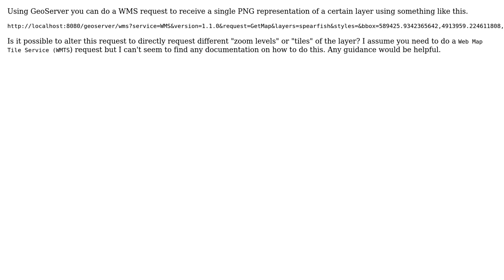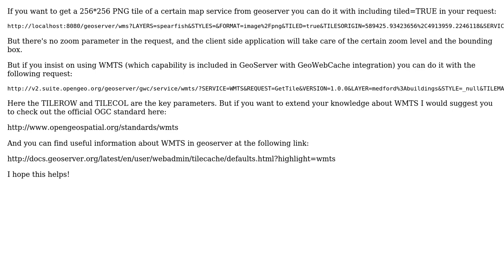GIS: GeoServer: Receive multiple tiles from layer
With thanks & praise to God, and with thanks to the many people who have made this project possible! | Content (except music & images) licensed under CC BY-SA | Music | Images & others | With thanks to user Edward van Raak user Benedek Simo and the Stack Exchange Network Trademarks are property of their respective owners. You are responsible for your own actions.